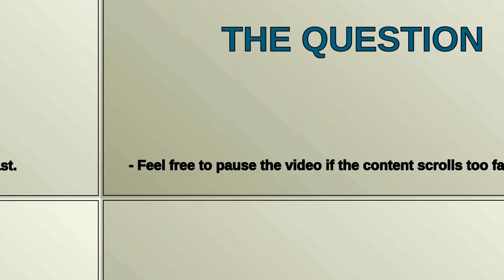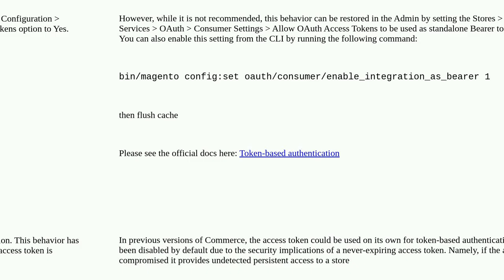How to work with Magento REST API using Integration tokens?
A special thanks goes out to the community

  postman magento2 rest-api api